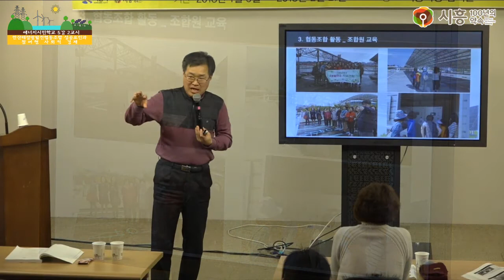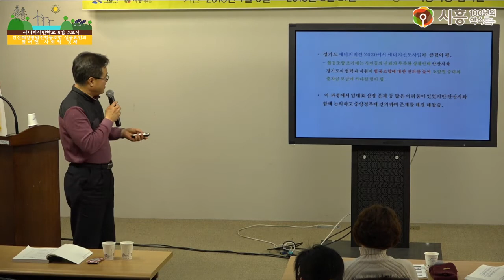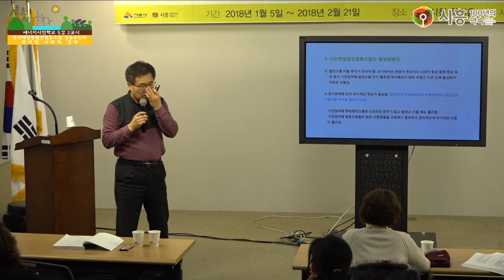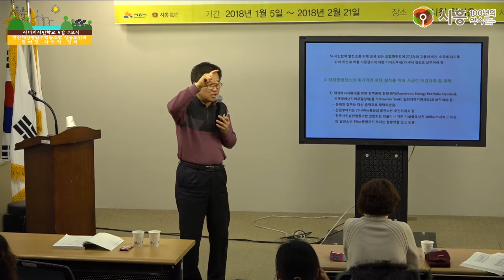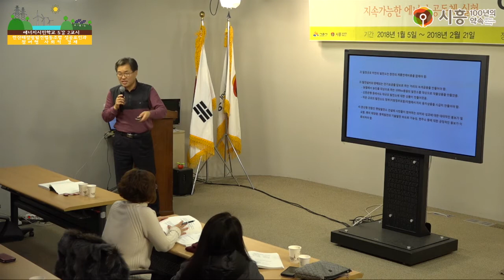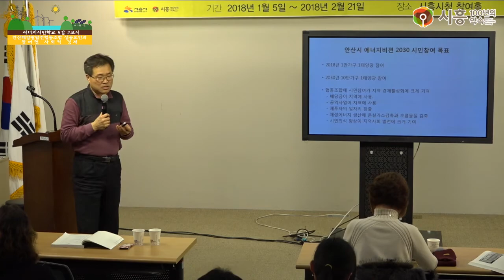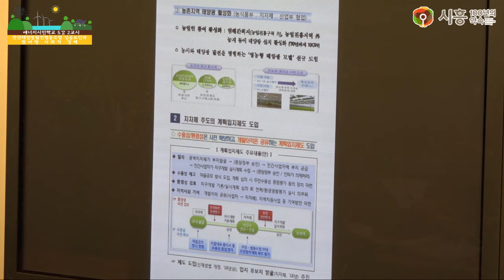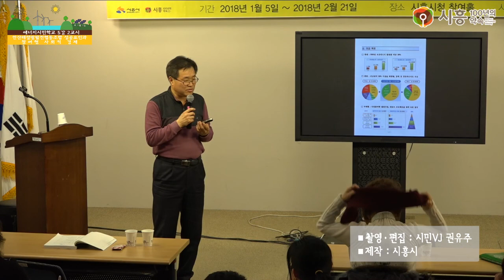[시흥아카데미] 에너지시민학교 5강2교시 「안산태양광발전협동조합 성공요인과 참여형 사회적 경제」 - 이창수(안산시민햇빛발전협동조합 이사장)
[시흥아카데미] 에너지시민학교 5강 2교시 「안산태양광발전협동조합 성공요인과 참여형 사회적 경제」 - 이창수(안산시민햇빛발전협동조합 이사장)

내 용 : 안산태양광발전협동조합 성공요인과 참여형 사회적 경제

강 사 : 이창수 / 안산시민햇빛발전협동조합 이사장

촬영일시 : 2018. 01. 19 (금)

■ 학교장 : 이유진 / 녹색전환연구소 연구원

■ 촬영 : 권유주

■ 편집 : 권유주

■ 제작 : 시흥시